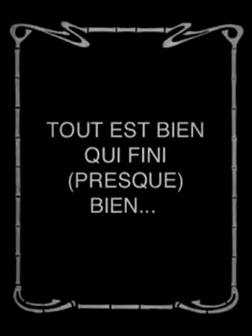POURQUOI LAROCHE VALMONT CHANTE A CLOCHE-PIED...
VICTIME D'UN GUET-APENS FOMENTÉ PAR JEAN-LUC LAHAYE, EMILE ET JEAN-LOUIS PUJADE...
Les César et les Oscar de ''The Artist'' produit par Thomas Langmann, qui produit également ''Stars 80'' (où jouent les artistes de la RFM Party 80), font naitre des vocations...
William de Début de Soirée réalise une superproduction mettant en scène une tentative de réconciliation des deux compagnies aériennes concurrentes.
Sous prétexte de renégocier un contrat, les dirigeants de la Mytho Airline en viennent à tabasser le patron de la Mégal'O Airways, Laroche Valmont.
Il aurait gardé des séquelles de la bagarre : il boiterait. Et ce serait pour ça que, depuis ce jour, l'interprète de ''Tu fais le beau'' serait obligé de chanter à cloche-pied...

INFO ? OU FAUX ?
RUMEUR ? RÉALITÉ ?

LAROCHE VALMONT
(Montage vidéo réalisé sur iPad dans le tour bus du Best of RFM Party 80)